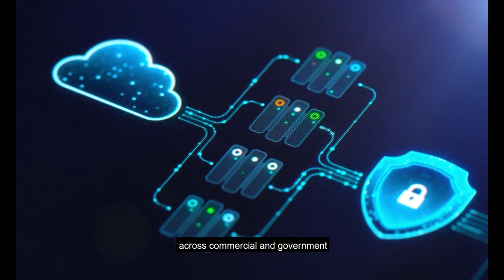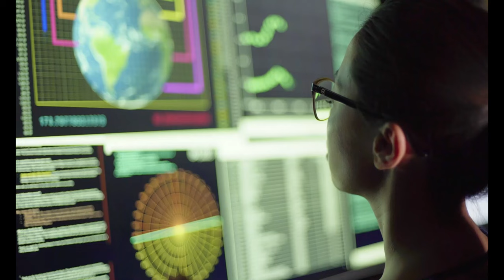JWICS Modernization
PHOENIX, AZ, UNITED STATES
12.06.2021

A short introductory video to the JWICS Modernization initiative underway at the Defense Intelligence Agency. The video debuted at the DoDIIS Worldwide Conference in 2021 during the "Future of JWICS" breakout session.

Film Credits: Video by Mike West
Defense Intelligence Agency